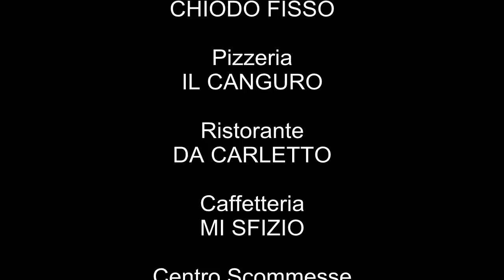FORZA PESCARA TV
La WEBtv dell'Universo Biancazzurro ringrazia:
Ristorante CHIODO FISSO
Pizzeria IL CANGURO
Ristorante DA CARLETTO
Caffetteria MI SFIZIO
Centro scommesse PLANET WIN 365
B&B LA PALMA
Agenzia Foto FABIO URBINI
Damaso Dell'Elce A TUTTO CAMPO
Solarium BI SUN